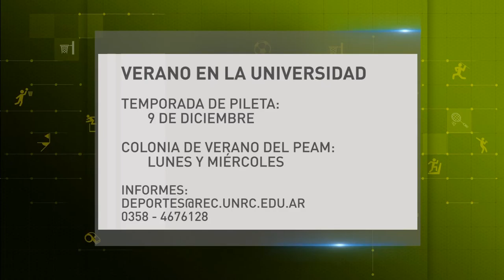MICRO DEPORTES - MARTES 05 DE DICIEMBRE